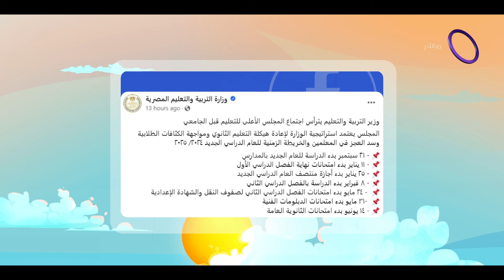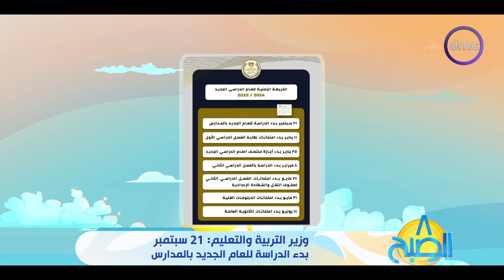وزير التربية والتعليم: 21 سبتمبر بدء الدارسة للعام الجديد بالمدارس